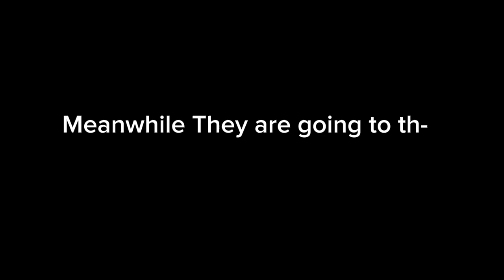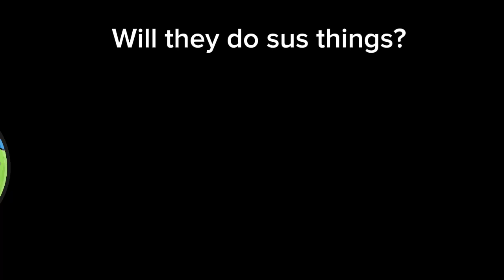Story of Mexico and Iran (P1) | They go to the park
If they do sus things, OH HELL NAH! IMA FREAK OUT IN AKWARDNESS!